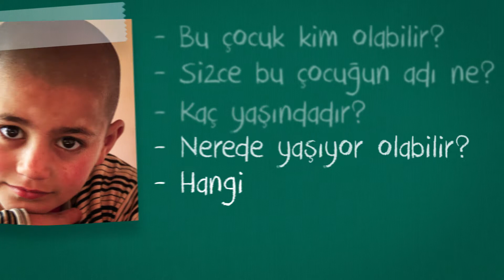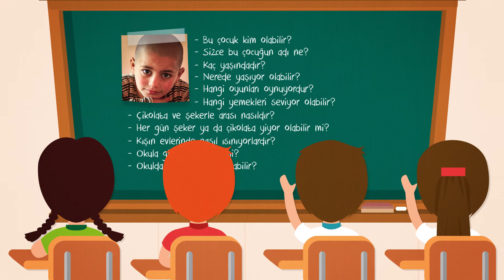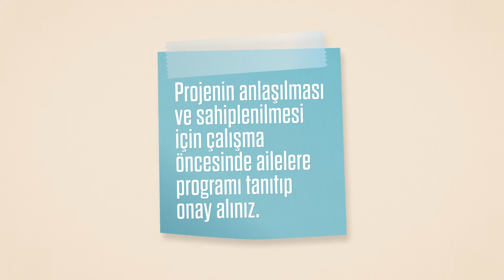İyilikte Yarışan Sınıflar Uygulama Rehberi - Okul Öncesi ve İlkokul 1.sınıf